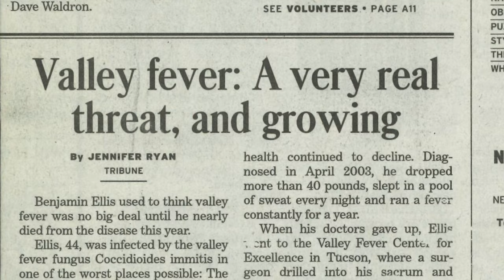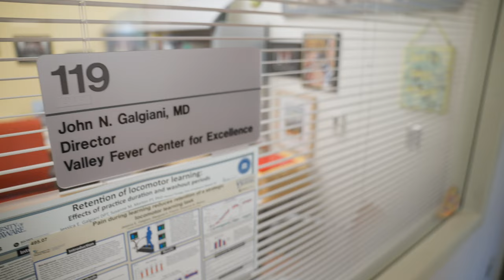Dr. John Galgiani AZBio Pioneer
A Commitment to Excellence

If you live in Arizona, you should know about Valley fever. Coccidioidomycosis, or ‘cocci,’ is the medical name for what is primarily a disease of the lungs caused by the inhalation of airborne particles of the fungus Coccidioides. The “Valley” of Valley fever is California’s Central Valley, where the disease was first identified in the U.S., but with the population explosion in south central Arizona, two-thirds of the nation’s 150,000 annual infections come from here. Valley fever’s economic impact is $1.5 billion annually, and within endemic regions such as Phoenix, the risk of developing serious consequences is similar to that of polio, measles and chicken pox before there were vaccines.

John Galgiani, MD, director of the Valley Fever Center for Excellence at the University of Arizona College of Medicine – Tucson, is widely recognized as one of the leading experts on Valley fever. He is the author of more than 250 scientific papers and book chapters, most of which focus on medical mycology in general and Valley fever in particular. He has focused on the disease since his infectious disease fellowship at Stanford University in 1976. He joined the University of Arizona College of Medicine in 1978, and in 1996, the Arizona Board of Regents accepted his proposal to establish the Valley Fever Center for Excellence. The center provides education about Valley fever, helps patients with the severest complications of this disease, and researches the fungus that causes it.

Dr. Galgiani’s unwavering commitment to Valley fever education, research and improved treatments for people and animals affected by this disease is why he deserves to be recognized with the AZBio Pioneer Award for Lifetime Achievement.